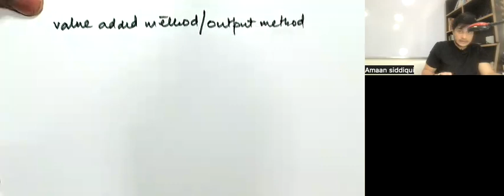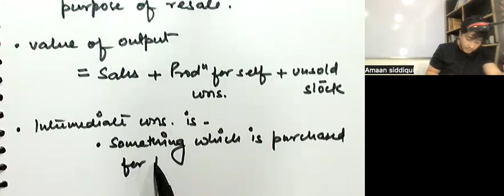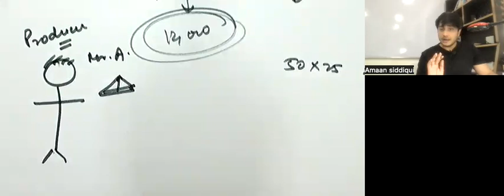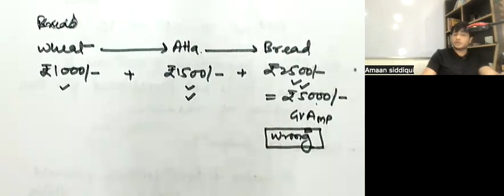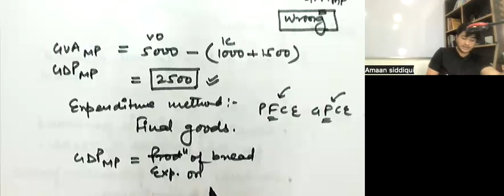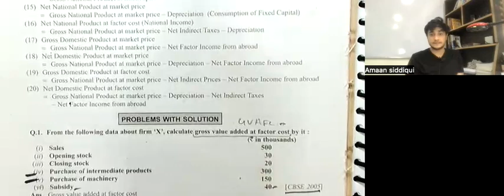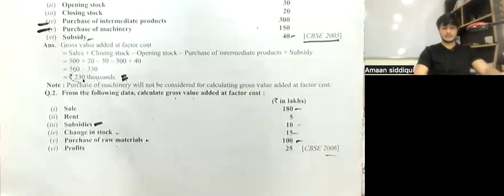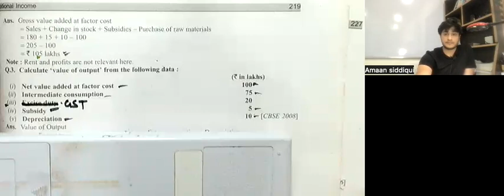National Income: Value Added Method Explained | 12th Class CBSE, ISC & CUET Economics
In this detailed lesson, we explore the Value Added Method for calculating National Income, a fundamental concept in Macroeconomics for 12th-grade CBSE, ISC, and CUET students. Learn how value addition at different stages of production helps in determining the total national income. This video provides a thorough breakdown of the concept, examples, and exam tips to help you excel in your economics studies. Perfect for board exams and entrance test preparation, this video simplifies complex ideas into easy-to-understand steps.

Real-world applications of the income, expenditure, and value-added methods.